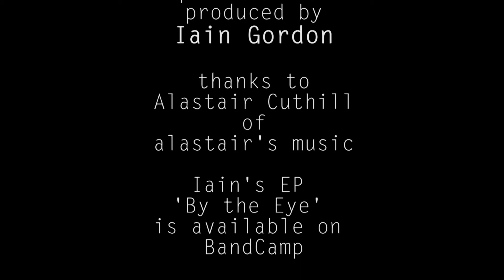A Certain Harshness - Helen Reynolds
A short documentary about composer and mandolinist Iain Gordon, and his love for music.